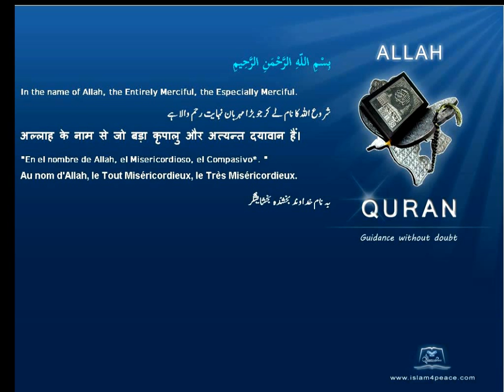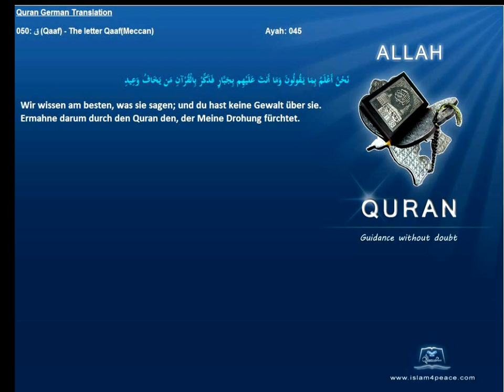Quran German Only 050 ق Qaaf The letter QaafMeccan Islam4peace com